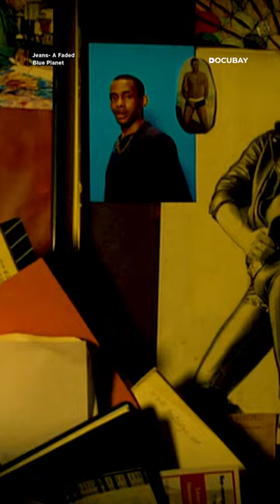How do jeans conquer the world? 👖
It's challenging to find a garment as widely embraced, worn, and loved the world over as jeans. The fabric of freedom has not only stood the test of time but also become a part of history, music, art, sexuality & politics. Learn the history & evolution of the iconic garment blue jeans.
Stream " JEANS - A FADED BLUE PLANET" on DocuBay!